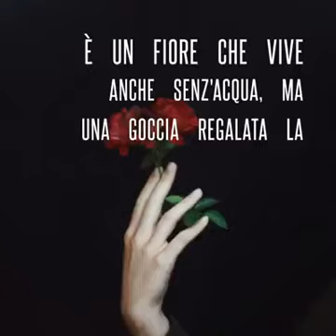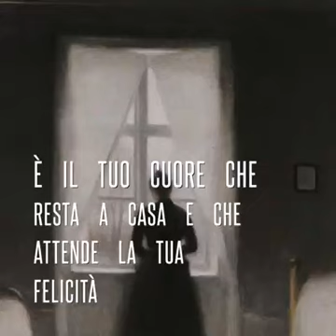mamma 21 agosto 2018